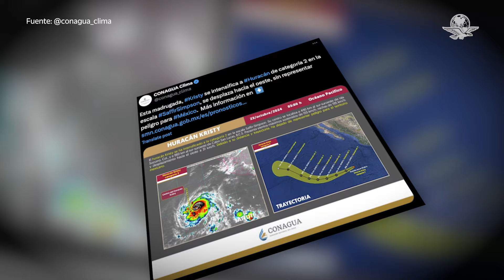Huracán Kristy se intensifica a categoría 2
Por la distancia que mantenía la tormenta ya no representa un peligro para el territorio mexicano